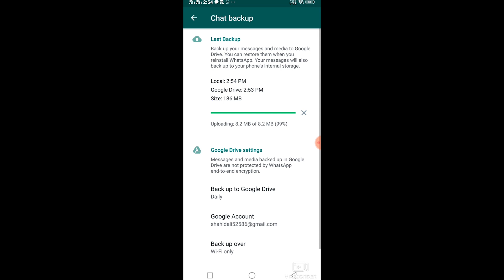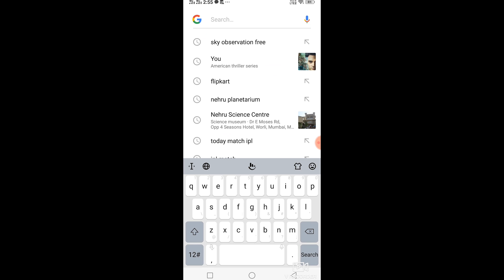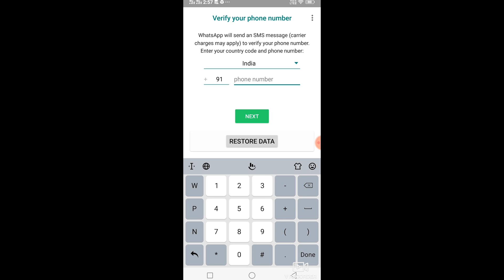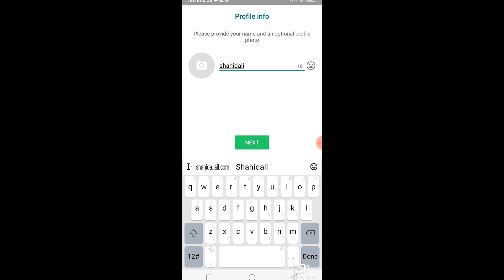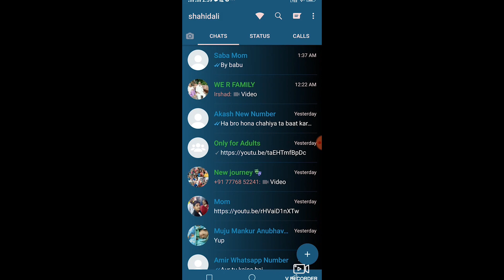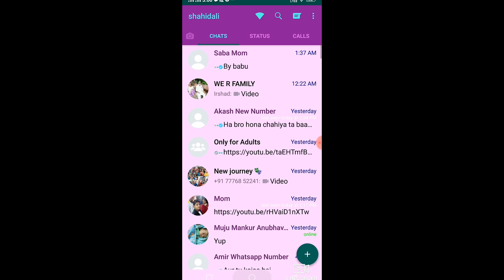Change Whatsapp Home Screen Background